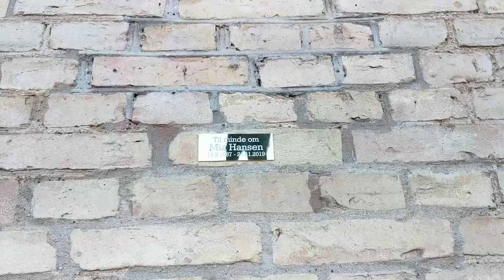Tølløse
Tølløse, a railroad town, has a population of 3,795 (1 January 2020).[1] It lies at the railroad between Roskilde and Holbæk, and the railroad from Tølløse to Slagelse operated by Vestsjællands Lokalbaner.

The town is located in Region Zealand, Holbæk Municipality in Denmark and was the municipal seat of the former Tølløse Municipality until 1 January 2007.